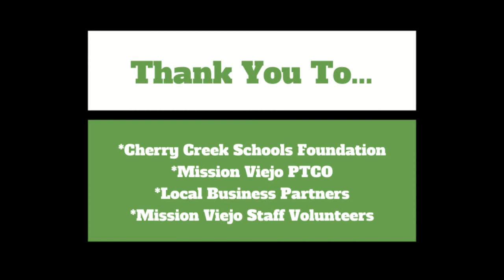Financial Literacy Night Promo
Please join us for the inaugural Mission Viejo Community Financial Literacy Night!  This event will be held on Thursday, May 5th from 5:00-8:00 pm at Mission Viejo Elementary.